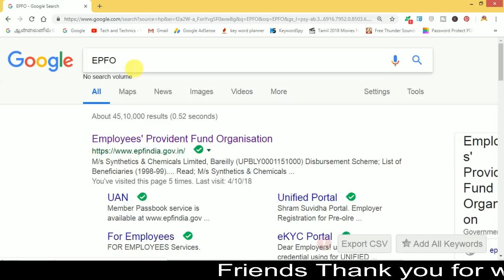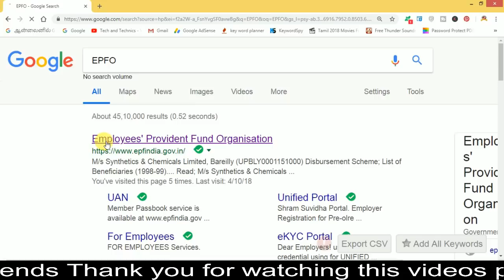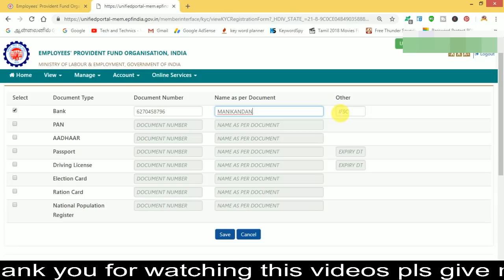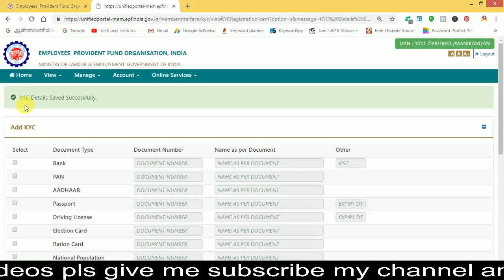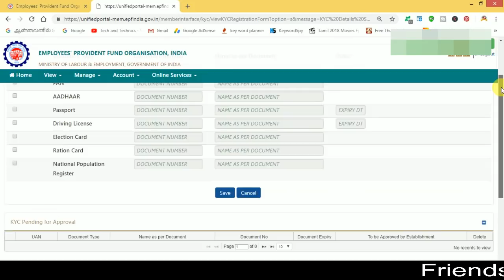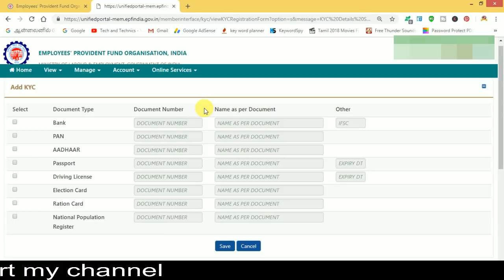How to Change / Add banking details to PF / UAN account online in tamil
How to link your bank account  number in EPFO or how to change your old bank account number in  EPFO  in online

simple steps its used to update your bank account number

and

change your old bank account number in online full explanation in tamil

just follow this videos easy to link your bank account

This videos uploaded by
                                            MARKS ROCKERS
                                             MANIKANDAN
                                             VIJAYA ACHAMPADU
                                             TECH AND TACHNICS
                                              MARKS MANIKANDAN